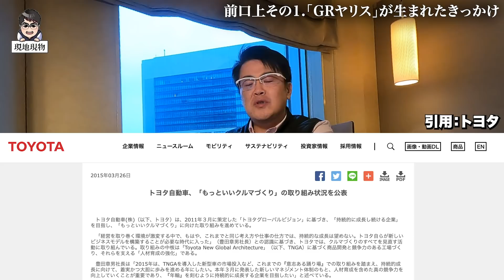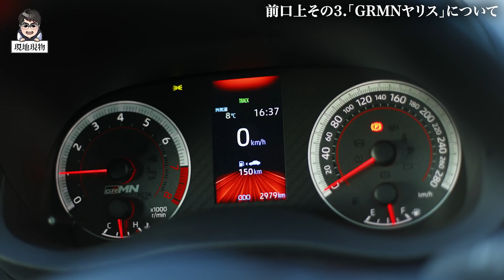「GRMNヤリス、全て教えます!!」車両解説・サーキット試乗・開発者インタビューのフルパッケージ【自動車研究家 山本シンヤの現地現物】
GRヤリスは市販後もモータースポーツを通じて鍛えてきました。その知見／技術／ノウハウをフィードバックしたのが、東京オートサロンでお披露目された「GRMNヤリス」です。今回は車両解説に加えて、筑波サーキットでの試乗、そして開発者インタビューとてんこ盛りの内容。全てが解ります!!

0:39　  車両解説
10:30　筑波サーキットでのインプレッション
19:32　開発者インタビュー